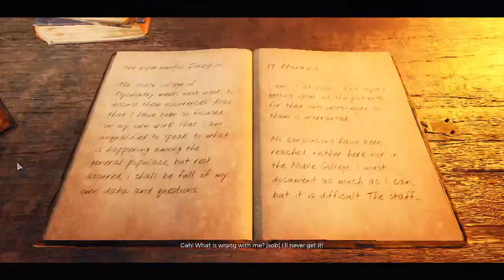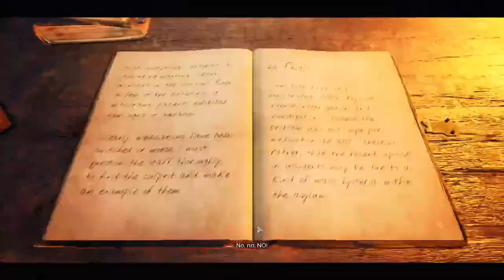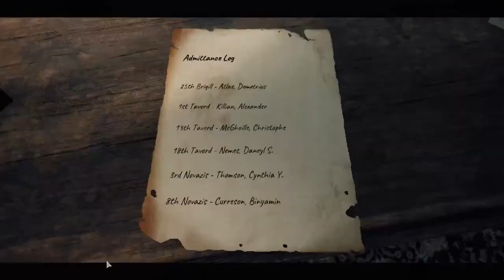S1 Part 8 Crazy I was crazy once